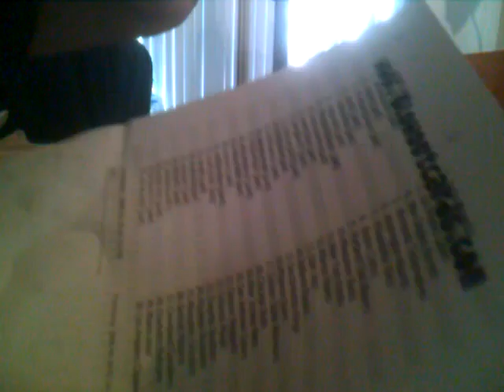Boxes are Here 4 box radiance Basketball group Break